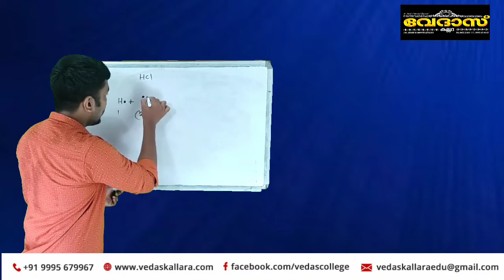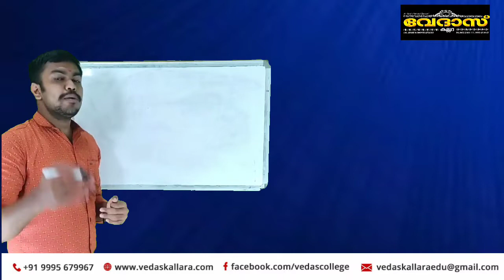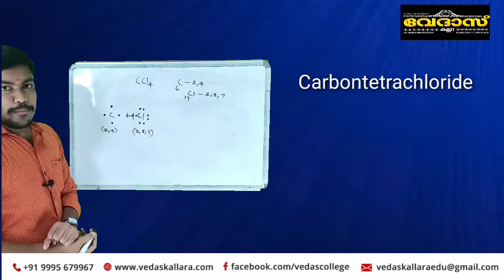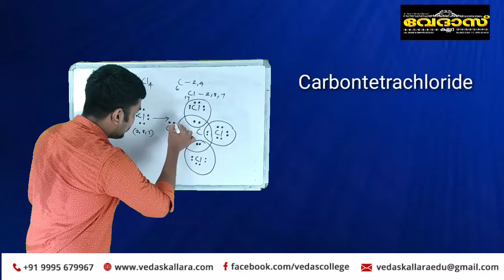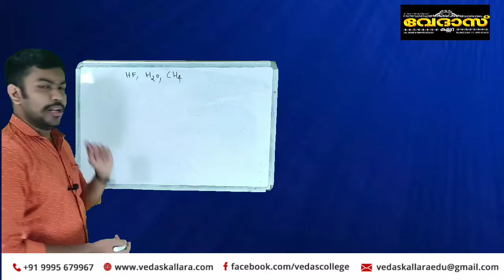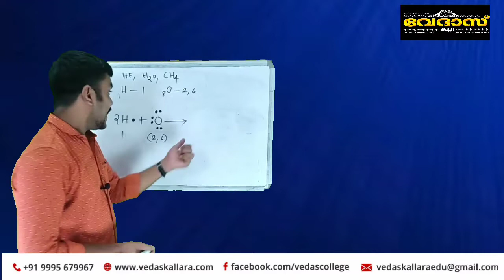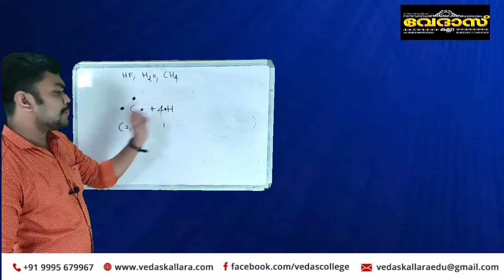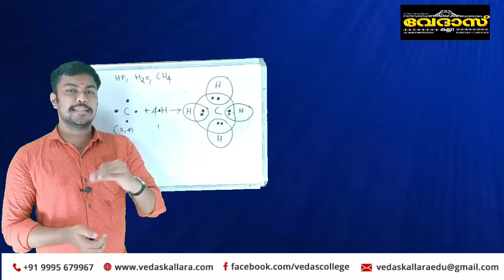CHEMICAL BONDING//PART - 4//CHEMISTRY//9 STANDARD//COVALENT BONDING 2